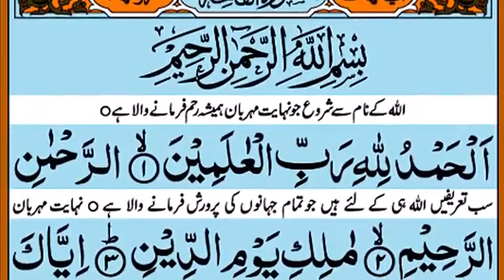Surah Al-Fatiha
Surah Al-Fatiha Quran Pak